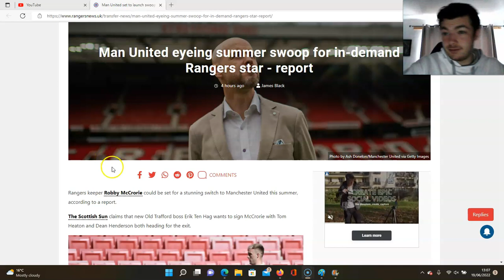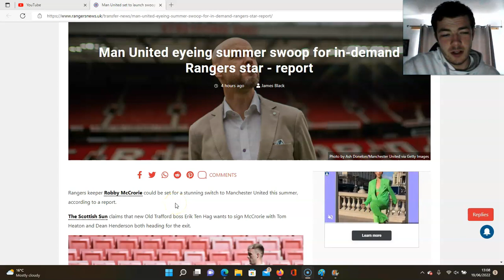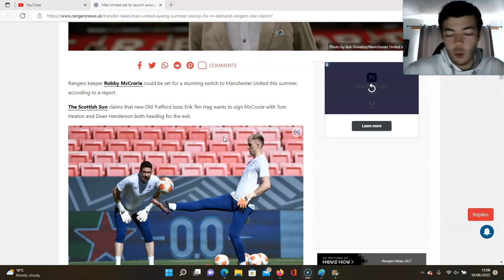MAN UNITED PREPARE BID FOR ROBBY MCCRORIE!!!! RANGERS TRANSFER NEWS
HOW ABOUT SOME TRANSFERS IN?